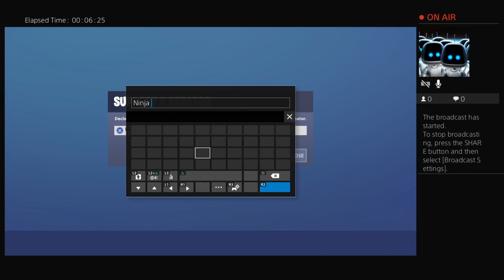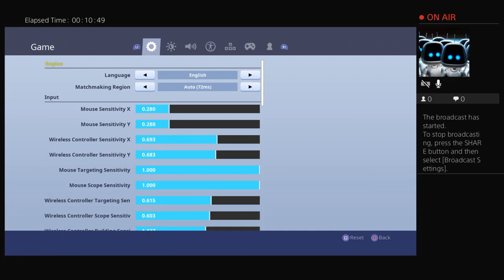Craig strikes a solo